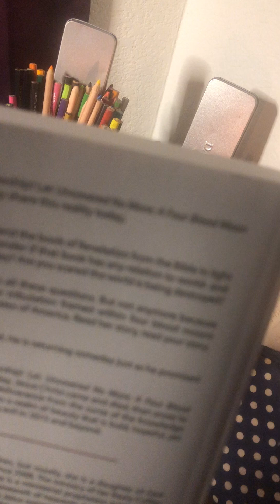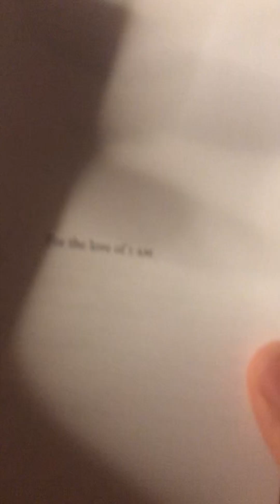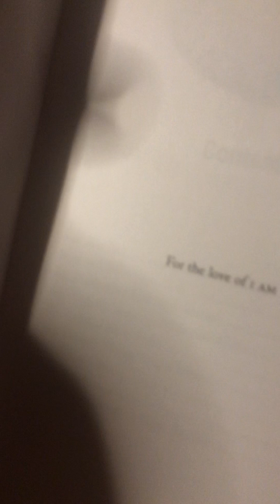UNCOVERED NO MORE: A FOUR BLOOD MOON TESTIMONY, VOL 3 INTRODUCTION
Part one